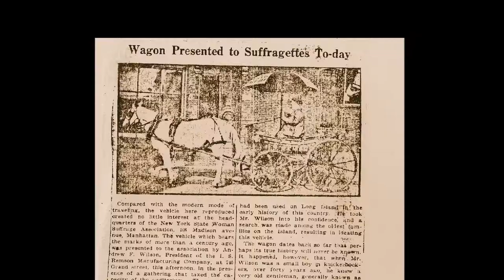First Journey of the "Spirit of 1776" Suffrage Wagon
Newspaper articles from July 1913 highlight the first journey of the "Spirit of 1776" suffrage campaign wagon used by the New York State Woman Suffrage Association in organizing Long Island. Edna Kearns took charge of the wagon's travels, and this is documented in New York City and Long Island newspapers. Encourage the State of New York to place the wagon on permanent exhibit. Celebrate women's freedom to vote with news and stories of the suffrage movement. Build links between the past, present, and the future.